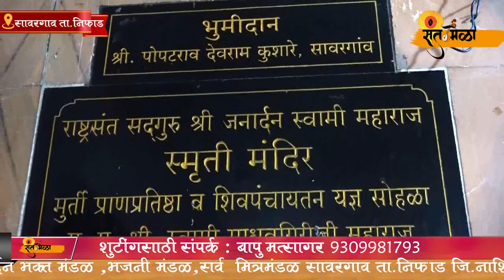अनंत विभुषित श्री श्री १००८ महामंडलेश्वर स्वामी शिवगिरीजी महाराज यांचे सावरगाव येथिल संगीत प्रवचन